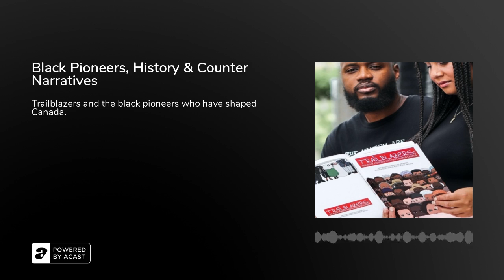Black Pioneers, History & Counter Narratives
Tiyahna and Merryl-Royce and Face2Face host David Peck talk about Black Pioneers who have shaped Canada, counter narratives, systemic racism, history and their important new book Trailblazers.

Head to the Kickstarter Campaign here.

Synopsis:

Trailblazers: The Black Pioneers Who Have Shaped Canada is a disruptive children’s book that&nbsp;introduces readers to Canada’s Black history&nbsp;through the brave, shocking and real-life stories of our country’s Black pioneers.

This Canadian book features&nbsp;the incredible and under-told stories of over 40 Black trailblazers&nbsp;with representation across regions, time periods, professions, ethnicities and other intersections. Each short story is written in rhyme form and accompanied by beautiful illustrations so little ones are engaged while they read and learn.

This hardcover anthology will be a beautiful family keepsake and a meaningful gift for young readers.

With each short story carefully written as a poem, this book brings historical facts to life and is perfect for reading aloud before bed or as an immersive teaching resource.&nbsp;

Trailblazers is a much needed Canadian read that can be enjoyed by people of all ages!

About Tiyahna and Merryl-Royce:

Tiyahna Ridley-Padmore:&nbsp;Tiyahna is a&nbsp;lifelong bookworm and the author and&nbsp;researcher of Trailblazers. As a dedicated&nbsp;social advocate, Tiyahna believes in the&nbsp;transformative power of inclusive&nbsp;representation and intersectional story-telling.&nbsp;&nbsp;Tiyahna has a Master's degree in Public Policy&nbsp;and is a member of the Society of Children's&nbsp;Book Writers and Illustrators.&nbsp;

Merryl-Royce Ndema-Moussa:&nbsp;Merryl-Royce is a passionate,&nbsp;self-taught artist and the illustrator of Trailblazers. As a new father, Merryl-Royce hopes to leverage his artistic skill set to foster a more equitable&nbsp;world for the next generation.

Image Copyright and Credit: Tiyahna Ridley-Padmore and Merryl-Royce Ndema-Moussa.

F2F Music and Image Copyright: David Peck and Face2Face. Used with permission.

For more information about David Peck’s podcasting, writing and public speaking please visit his site here.

With thanks to Josh Snethlage and Mixed Media Sound.